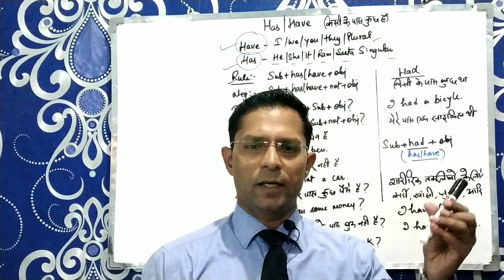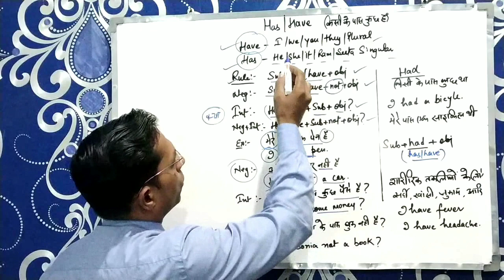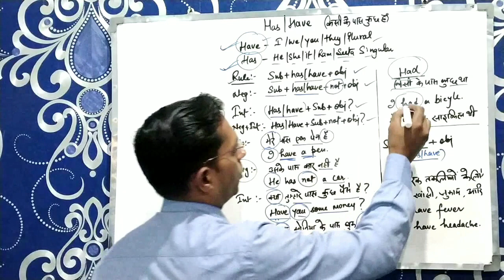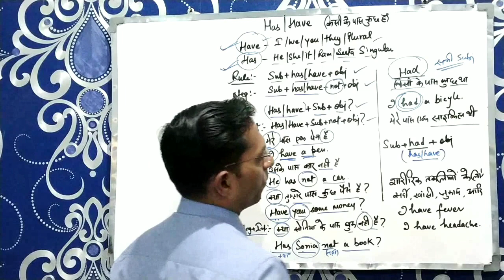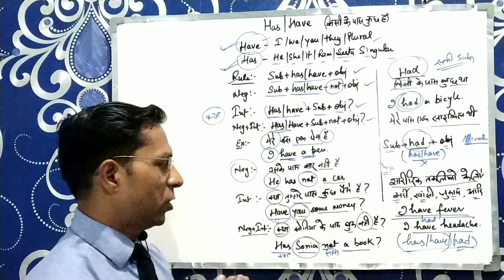Use of has have had| learn English grammar tenses in hindi|has have had ka sahi use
In this video Rohit Sir is teaching you, how to use has, have and had in English grammar. Explanation is in hindi.